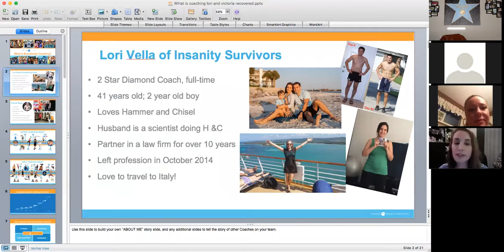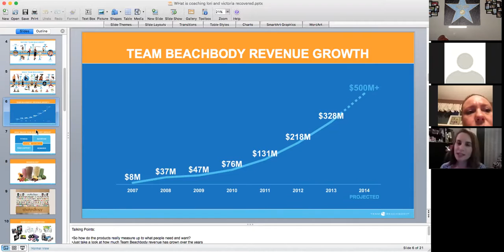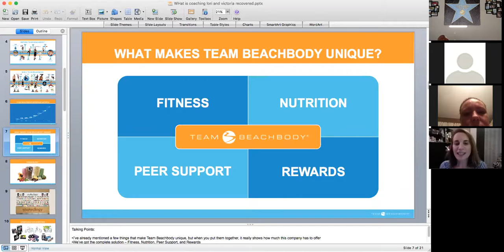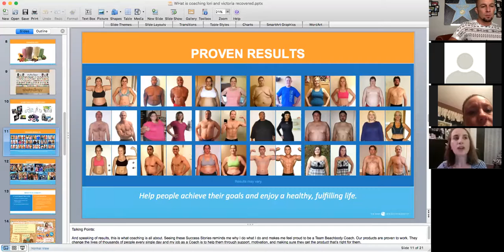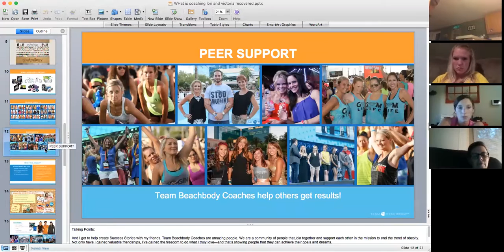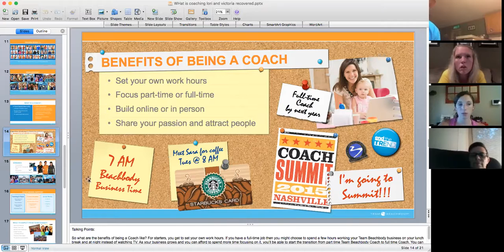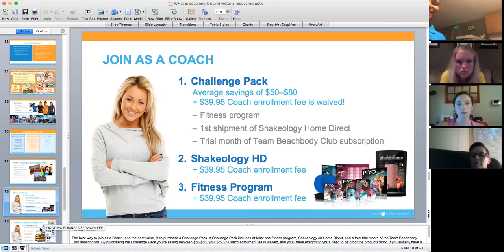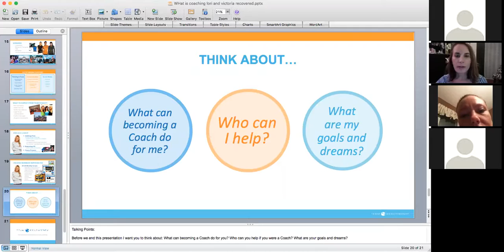Victoria from Women's World Magazine- What is Beachbody